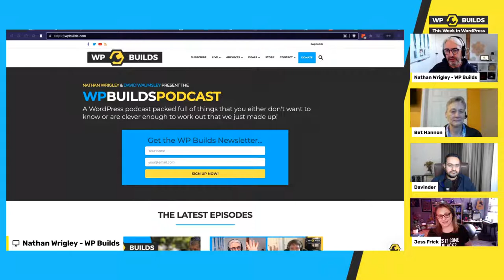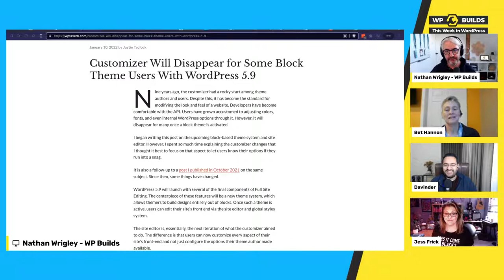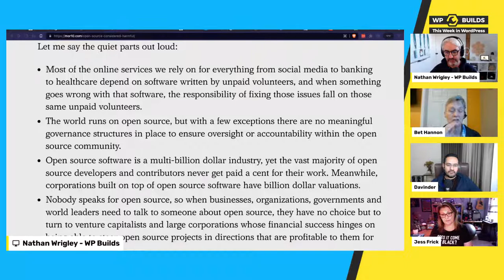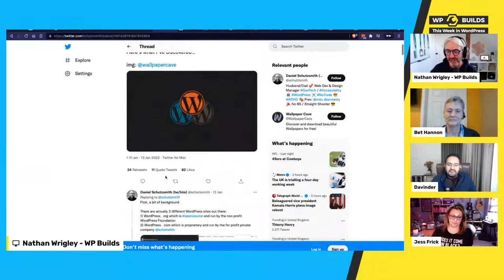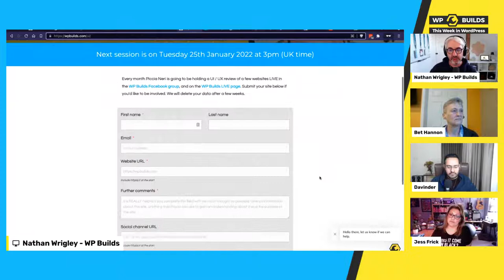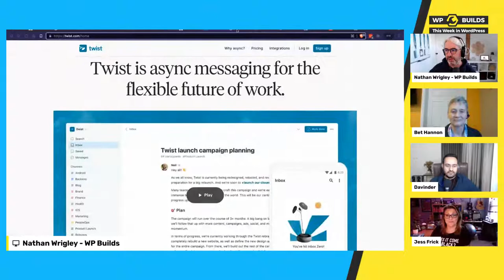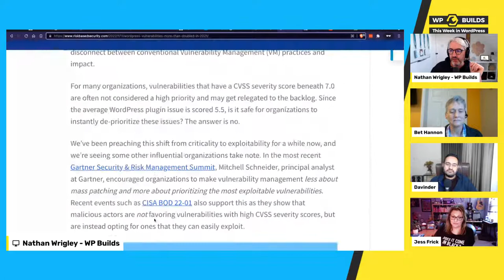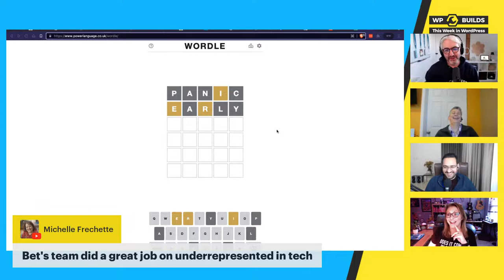This Week in WordPress #192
Come and join us for another WP Builds LIVE. 2pm UK time.

Join Nathan Wrigley, Jess Frick and Bet Hannon as we chat about the WordPress News from this week!